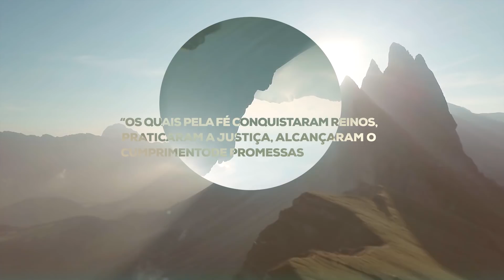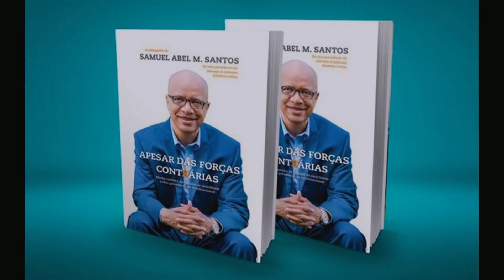ISAQUE - A Conquista Pela Persistência || Pr. Carlito Paes